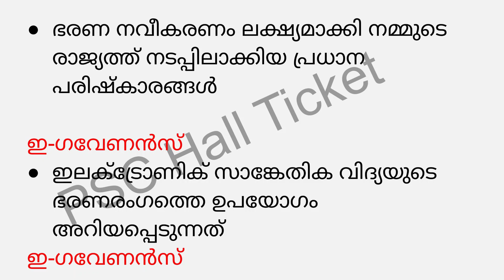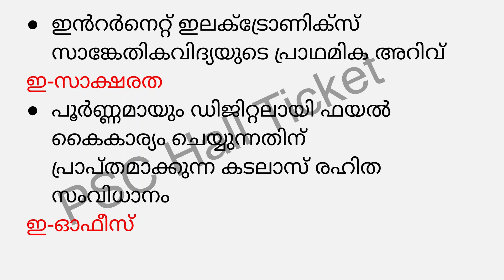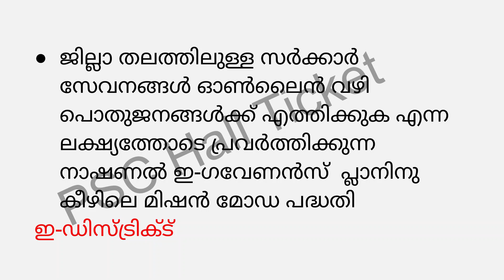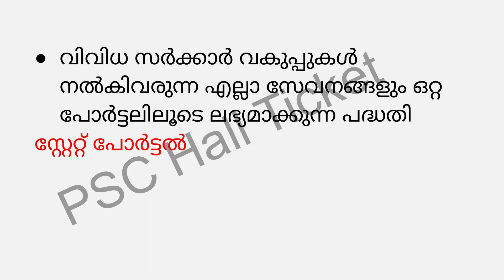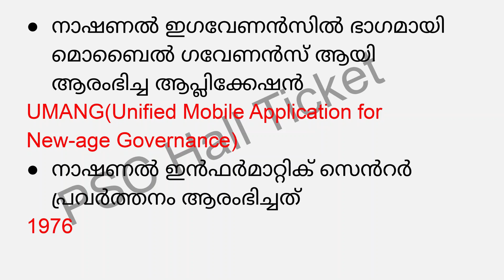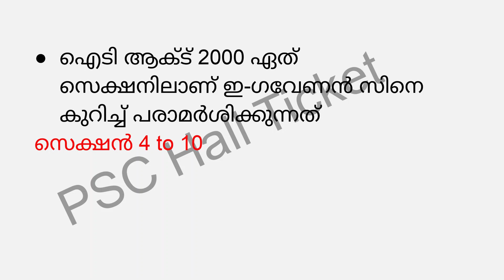ഇ-ഗവേണൻസ് || E-Governance||Civics|| Kerala PSC|| +2 & Degree Level Prelims Topic wise class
E-Governance#civics#KeralaPSC#PlusTwo#Degree#LDC#LGS#ExamSpecial